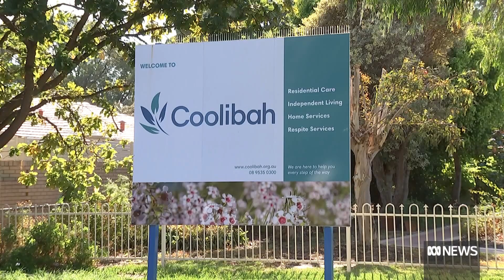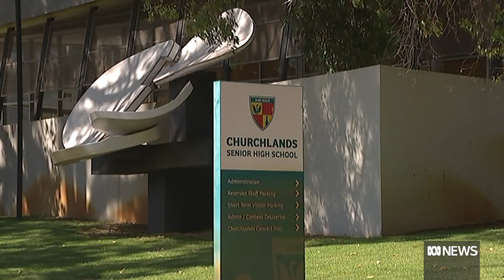A big jump in local COVID-19 cases with Omicron spreading in aged care and WA schools | ABC News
WA has recorded 62 local cases of COVID-19 , another daily record, despite testing numbers remaining concerningly low.